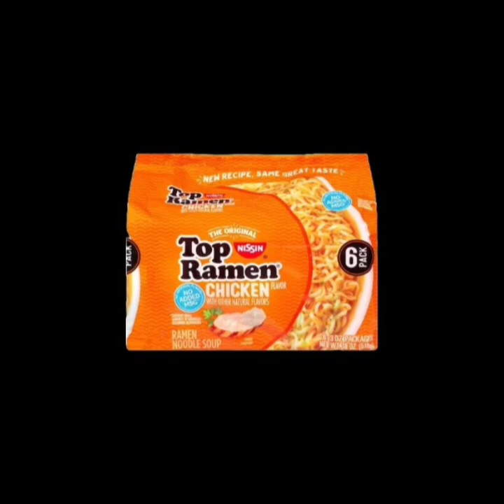Part 46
background video.